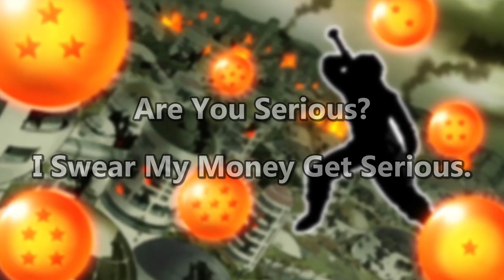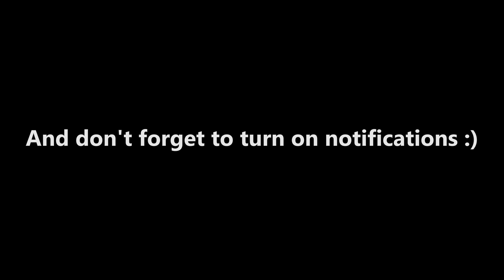Are You Serious? I Swear My Money Get Serious (Meme Music Video)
Are You Serious? I Swear My Money Get Serious.

I do not own all of the meme templates used.

2019 has been huge for the channel. Lots of bangers and success. But this would not be possible with the support of you guys!